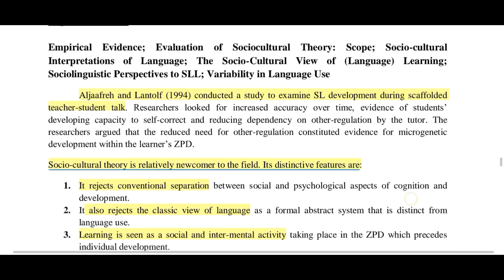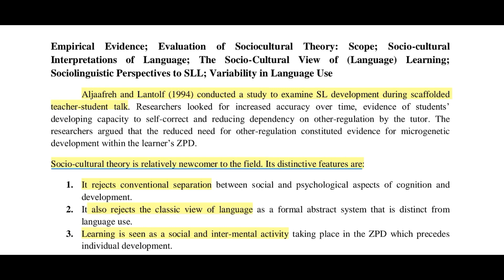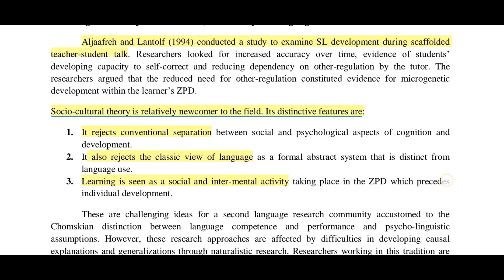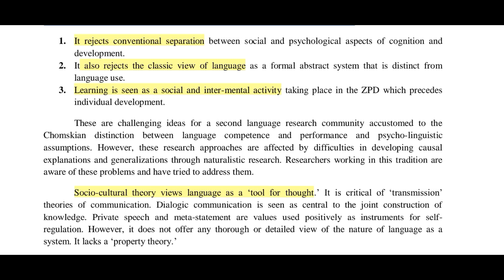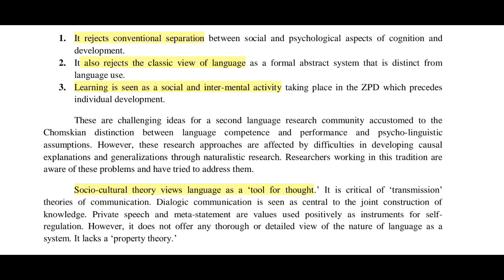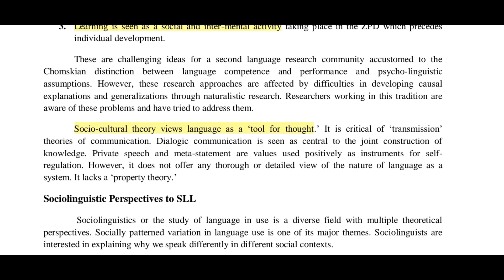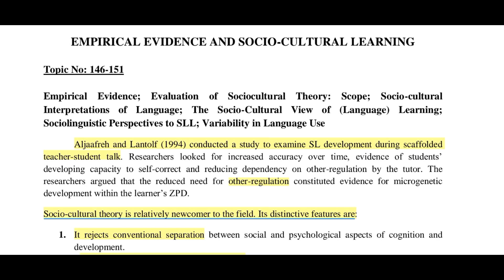Eng 504|Lesson 25|Short Lecture|ELT English Language Teaching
◼Virtual University
Eng 504 Short Lectures For Exams
☞Complete Lesson 𝟐𝟓
Short lecture⏎
➯Aim to provide basic knowledge
In easy way 𝐅𝐢𝐧𝐚𝐥 𝐭𝐞𝐫𝐦 𝐋𝐞𝐜𝐭𝐮𝐫𝐞𝐬(𝐋𝐞𝐬𝐬𝐨𝐧 𝟐𝟓)